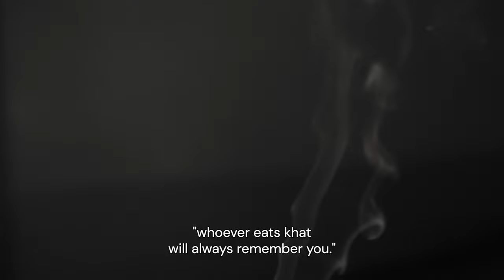FAYA DAYI | Official Trailer | Exclusively on MUBI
FAYA DAYI. Jessica Beshir's haunting debut is now streaming exclusively in the UK, Ireland, France, Italy, Germany, Turkey, India and Latin America. A MUBI Release